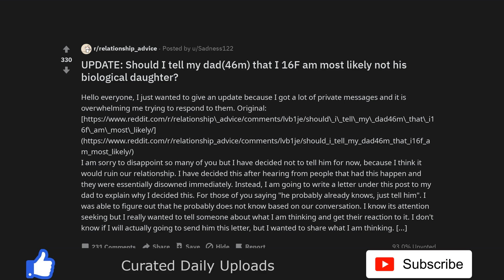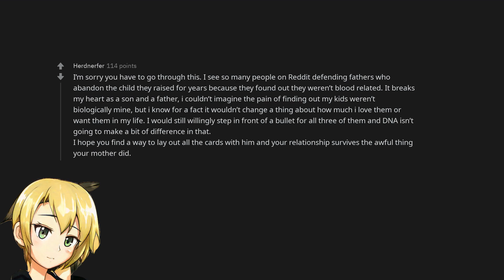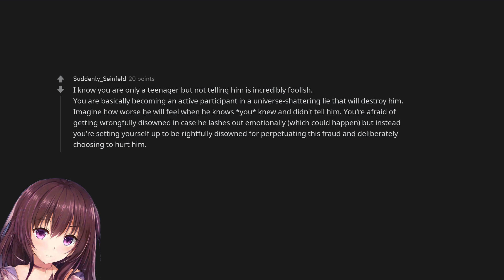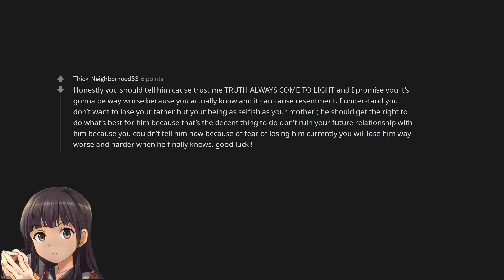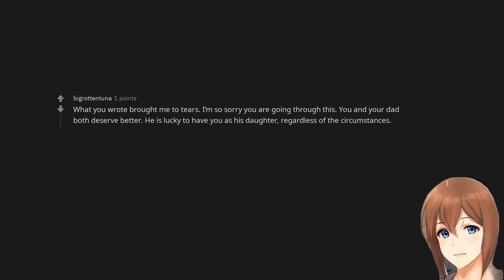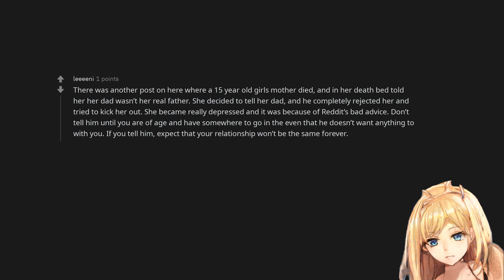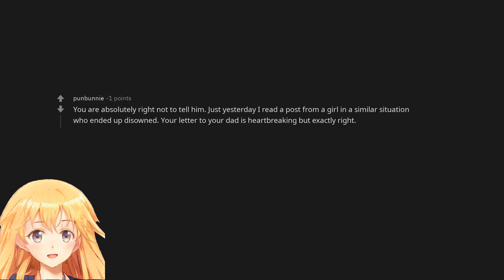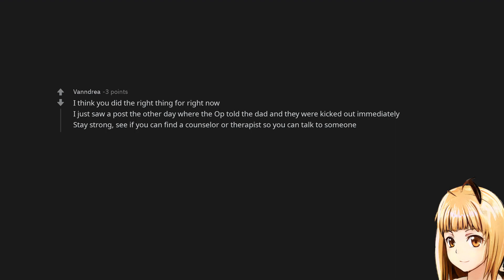UPDATE: Should I tell my dad(46m) that I 16F am most likely not his biological daughter?